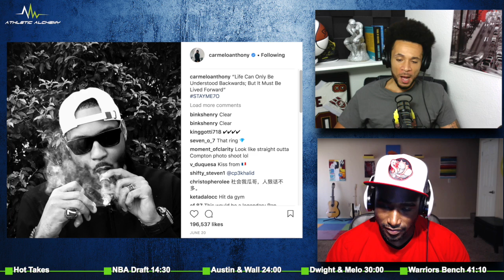Dat NBA Life - It's Happenen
LeBron, Kawhi, KD, Paul Gorge, There is no way everybody stays where they at. James and I discuss the big moves, as well as getting Klay out of China and KAT's photo spread.

Boom Called it!